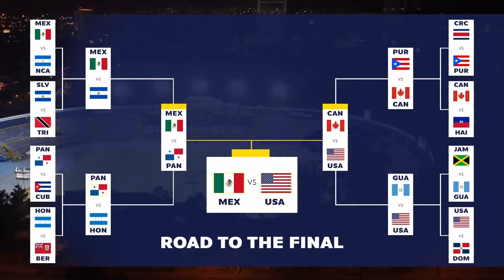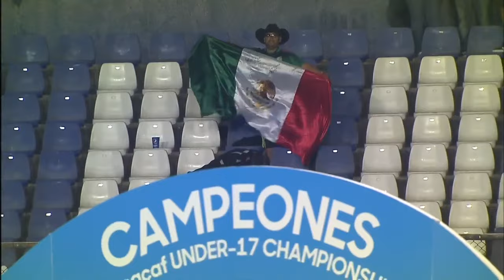Concacaf Under-17 Championship 2023 | Mexico vs United States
2023 Concacaf Under-17 Championship
Mexico vs United States | CU17C Final
Estadio Nacional Doroteo Guamuch Flores